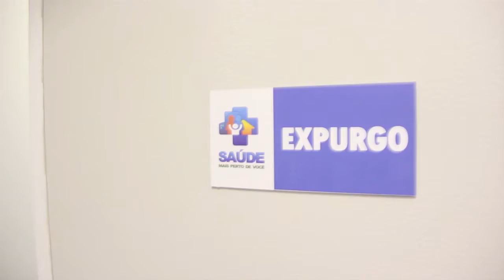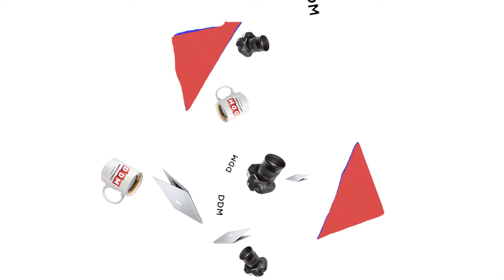Direto de Maricá #76